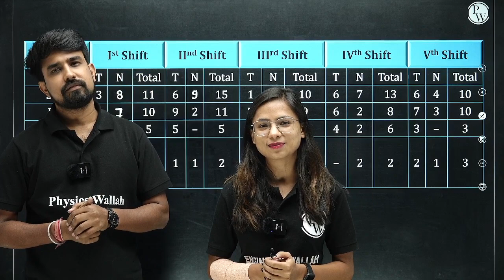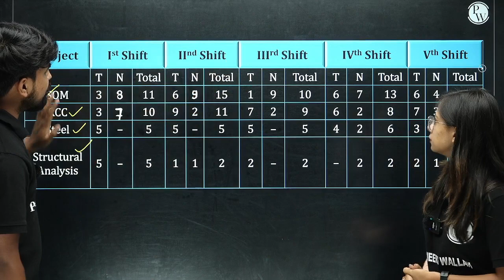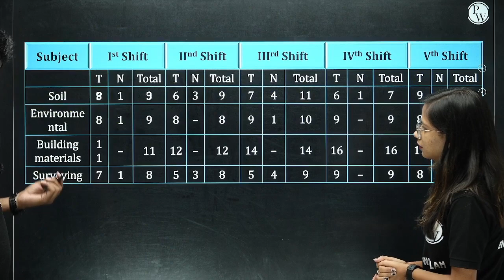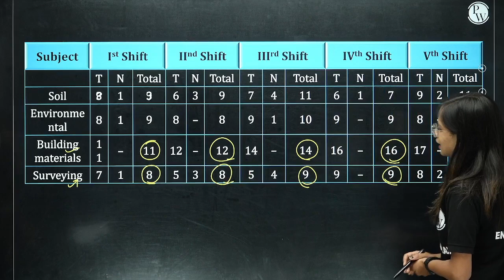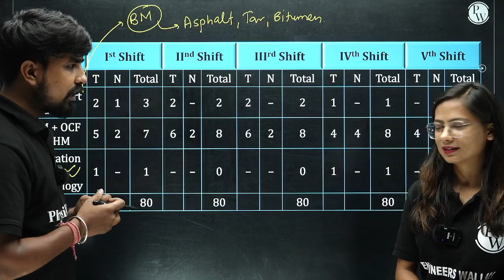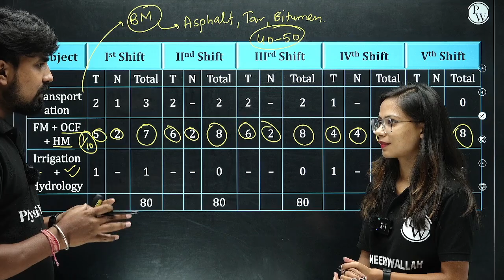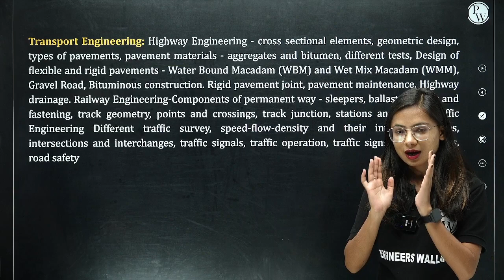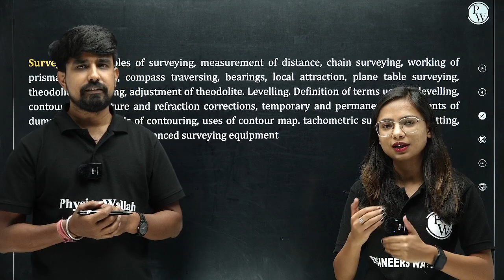DDA JE 2023 | How to get Guaranteed Selection | DDA JE Preparation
This DDA JE preparation video will show you how to get guaranteed selection in the upcoming DDA JE exams. This preparation video is a must-watch if you want to succeed in the DDA JE exams!

SSC JE 2023 Exam dates are out Now ! No more delay in starting the preparation

SSC JE 2023 dedicated batches are available now with Free test series !

To join the batches, click on below link -

📌📌Batch Offerings:

- PDF Notes
- DPP PDFs with video solutions
- Weekly Tests